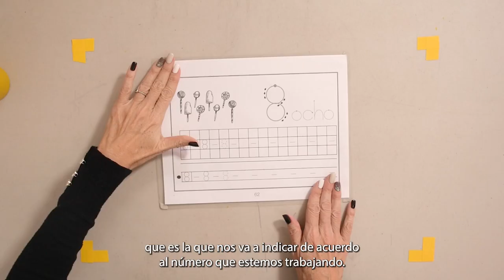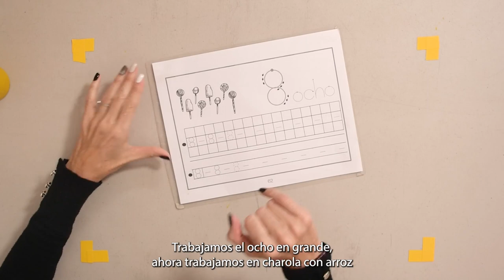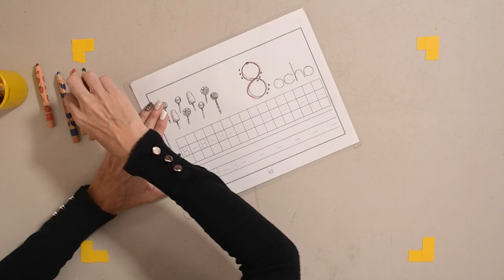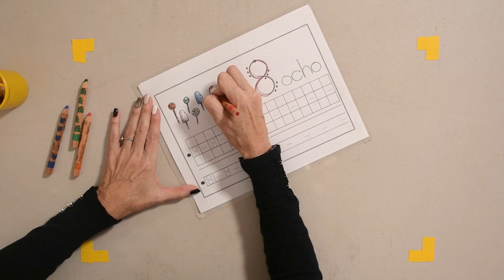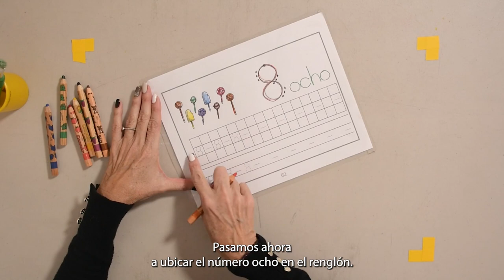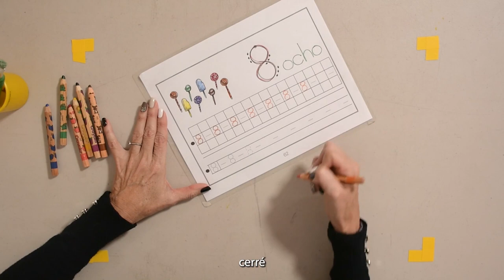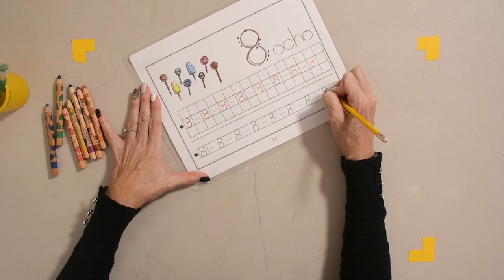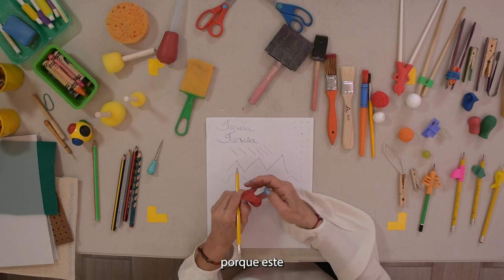MOPOUA: La buena escritura, “Programa académico de Grafomotricidad”. Módulo 3, 4 0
MOPOUA: La buena escritura, “Programa académico de Grafomotricidad”.